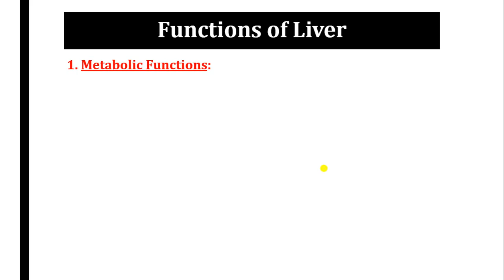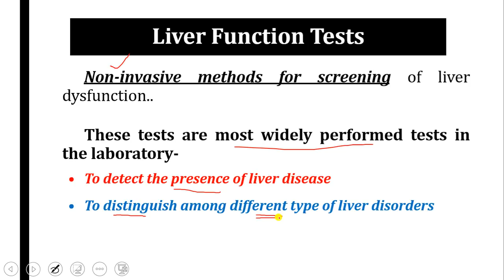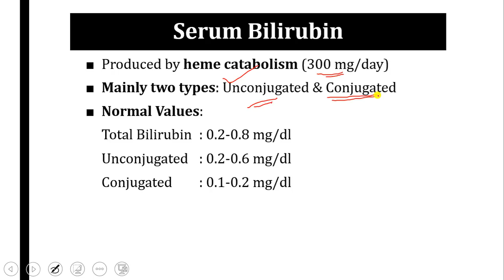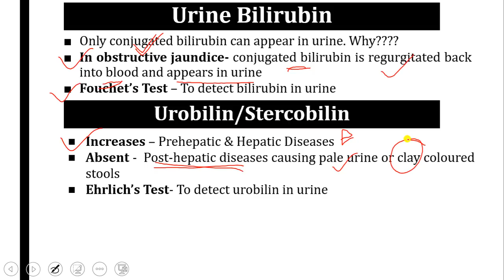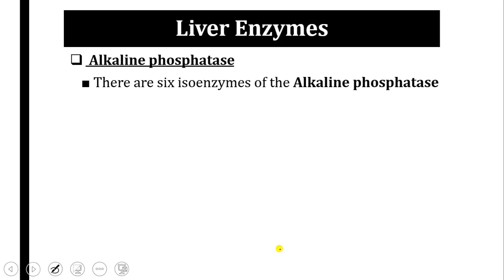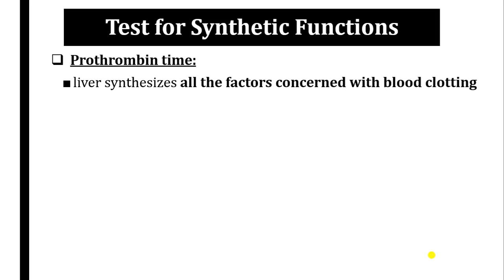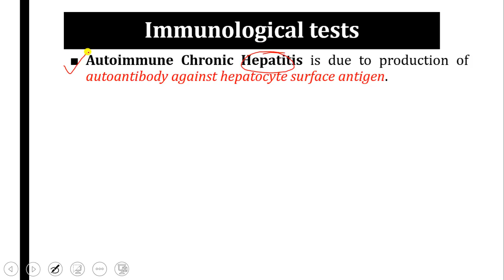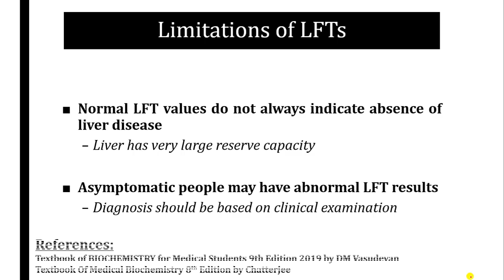Liver Function Tests (Biochemical Tests based on liver function)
In video will get brief idea about the liver functions. Then varieties of tests performed to assess the liver functions, those helps in disease diagnosis. Also gives an insight -how to interpret the lab test?